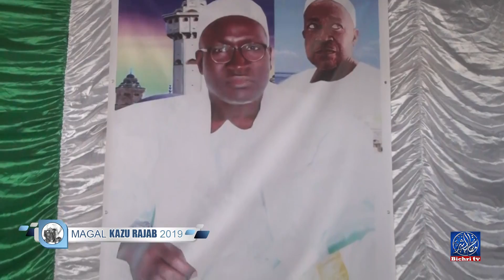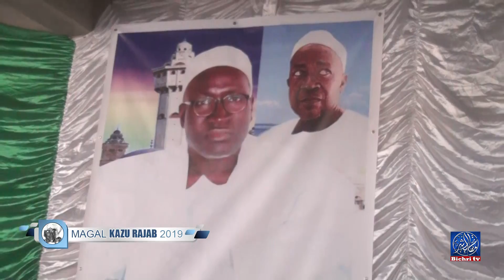Magal kazu Rajab 2019 | ziar keur SERIGNE AHMADOU BADAWIYOU ibn S. Fallou